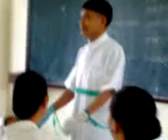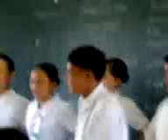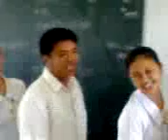Pharmacosinging BSN-III Group 7 (Dindo's 9 kGirls w Pulgoso)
naay among import sa luyo. . .c marimar ug pulgoso!!! hahah